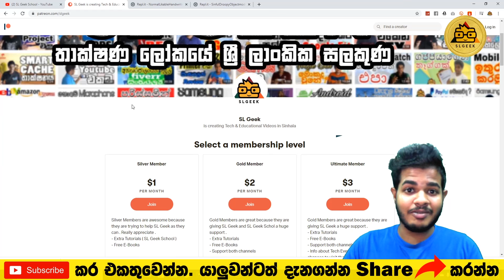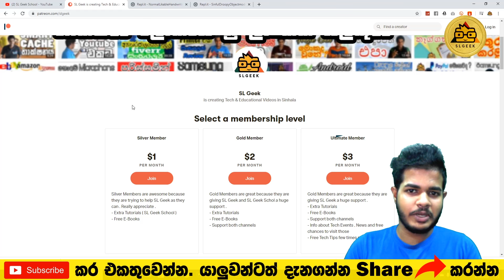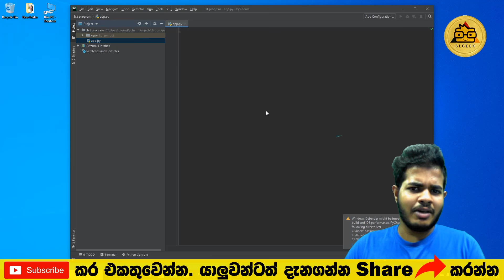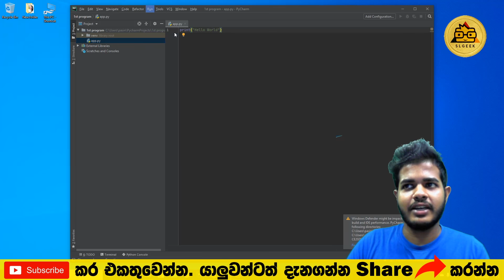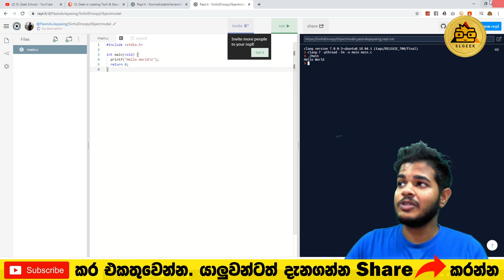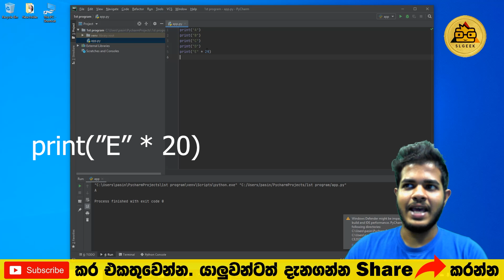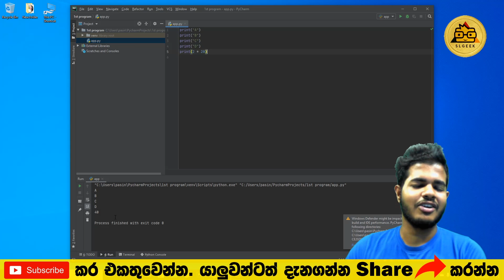Python සිංහලෙන් - Lesson 02 | Print & Strings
සරලව සිංහලෙන් නොමිලේ programming ඉගෙනගමු. Let's learn Programming, in Sinhala.

Welcome back to SL Geek School's Python series! In this second video, we'll explore the print function and how to work with strings in Python. Learn how to display output to the screen and manipulate text to create dynamic and informative programs.

👨‍💻 Python Sinhala Lesson Series by SL Geek School. Beginner to Pro A to Z Python tutorials in Sinhala language for Sri Lanka. Free Python Online Classes for everyone. පයිතන් හැමදේම දන්නා සිංහලෙන්.